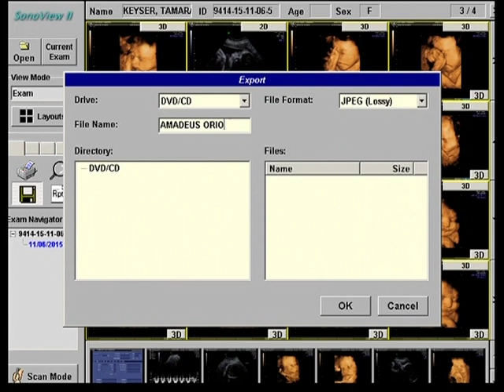our ultrasound experience